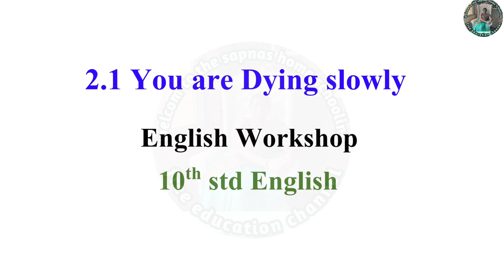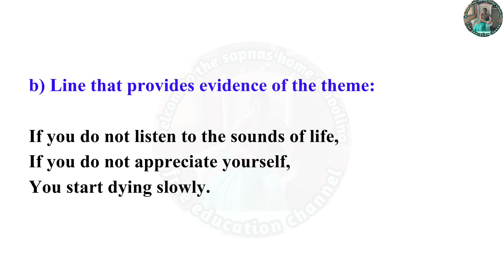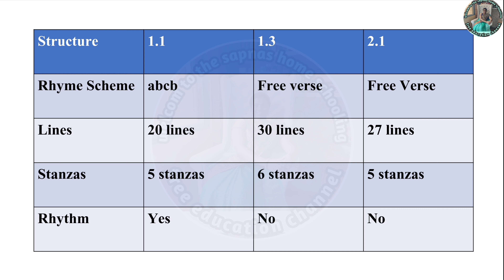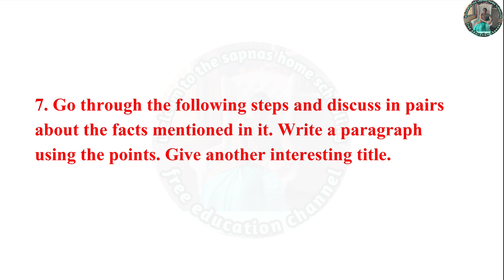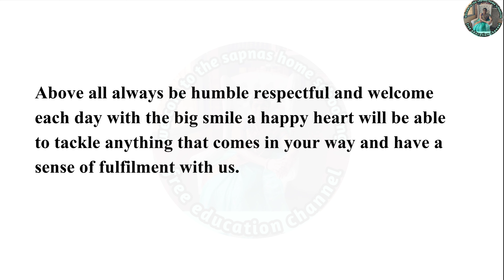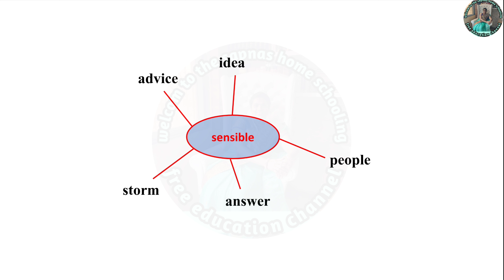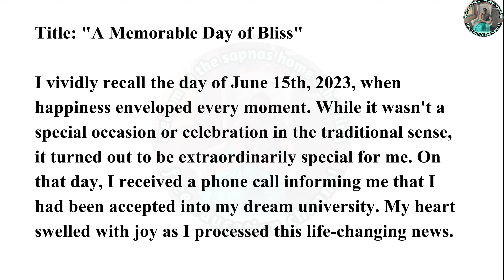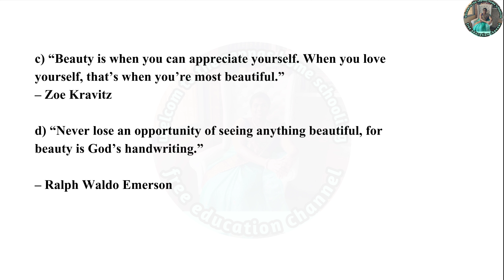2.1 You are dying slowly English Workshop 10th std | Enɡlish Workshop